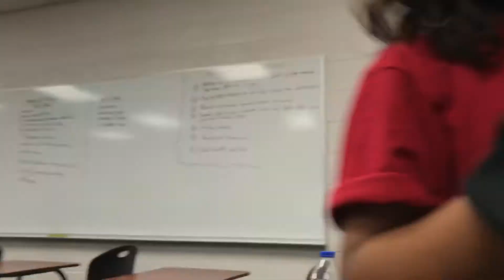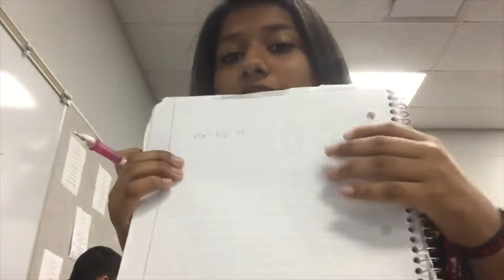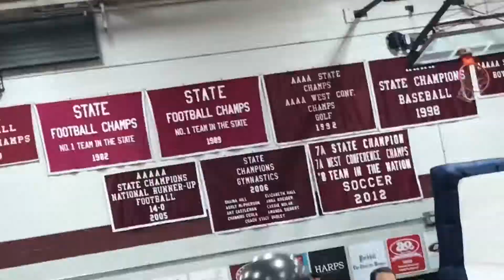Vlog #139 Pt.1 : Pep Ralley